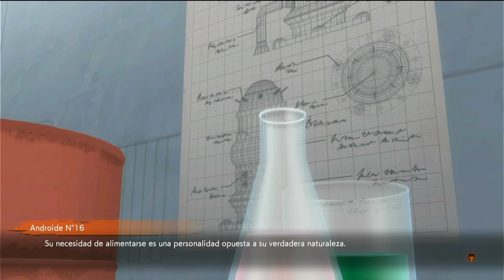Dragon Ball FighterZ Parte 13 (Arco de la Androide N°21) - Nintendo Switch (4k 60fps)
Dragon Ball FighterZ es un videojuego de lucha en 2D desarrollado por Arc System Works y distribuido por Bandai Namco Entertainment, basado en la franquicia Dragon Ball.​